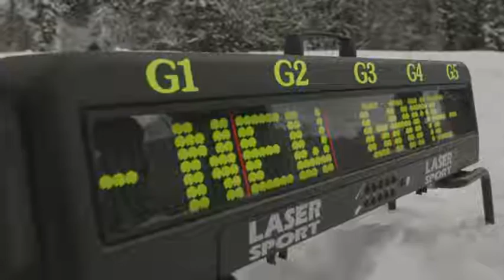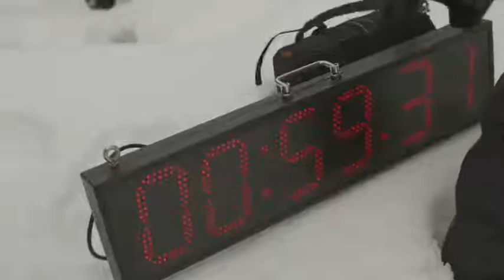Land Rover Ambassadors Crown Next Generation Explorer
After 24 hours of snow, sweat and tears in the five-part Discovery Adventure Challenge, Sir Ranulph Fiennes hands over the baton of exploration to Alex Woodford, 22, from Leicestershire, as she is crowned Land Rover's Next Generation Explorer.